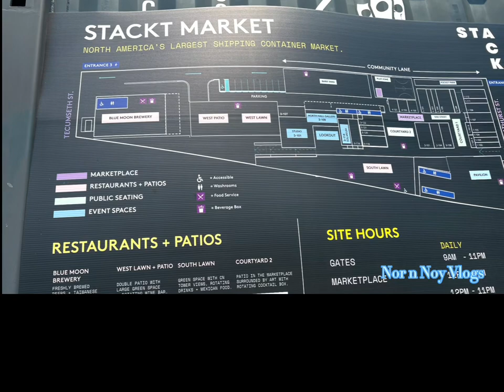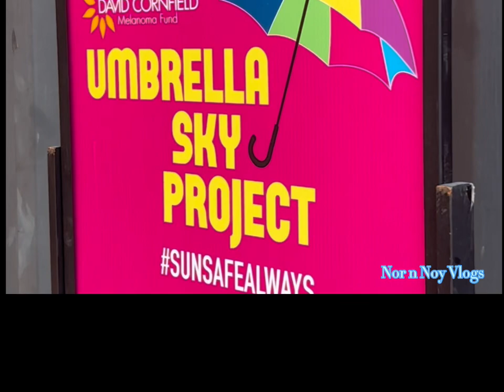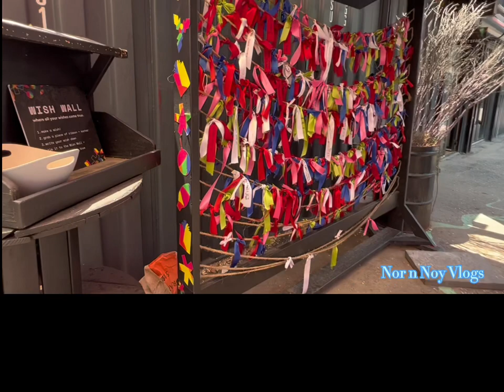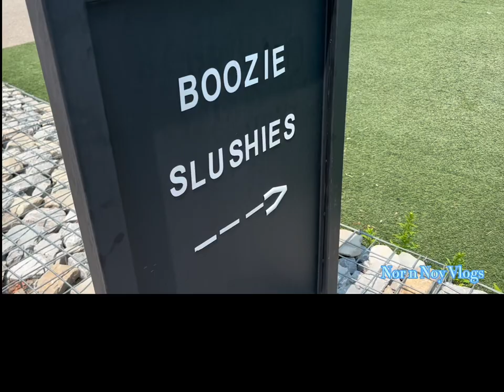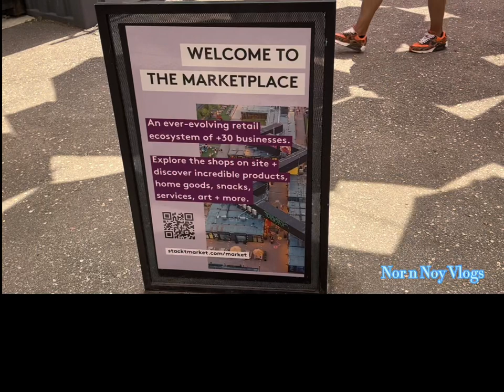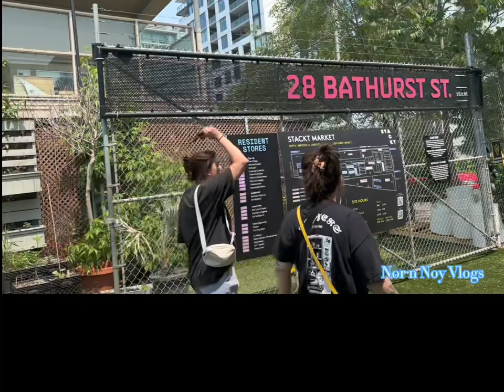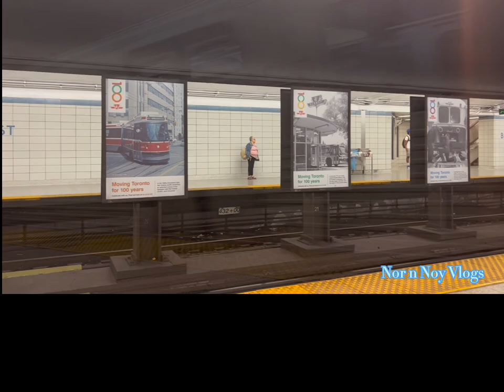Stackt Market I North America’s largest shipping containers I Umbrella Sky Project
Stackt Market  North America’s largest shipping container market

Designed entirely out of shipping containers, the market is an ever-evolving cultural marketplace featuring a mix of shops, a microbrewery, top chefs , killer city views + lots of ongoing community programming. Stack Market Is built up using 120 reclaimed shipping containers. Stackt is more than a
market.